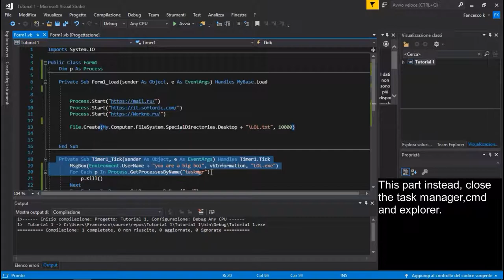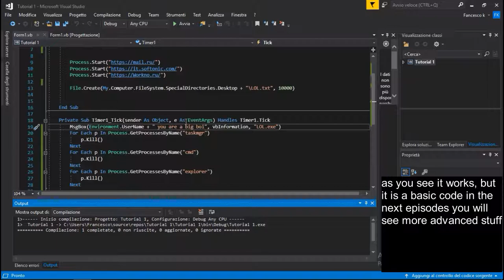Let's Code EP.1[Little Joke Virus to start coding]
**MUST HAVE**

*The Programming Language Is Vb.net(IDE:VisualStudio 2017 Framework 3.0)
Thanks!